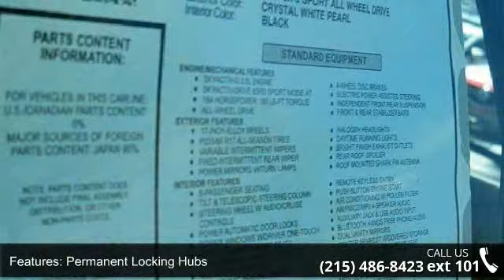2016 Mazda CX-5 Sport - Faulkner Mazda Trevose - Feaste...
For Sale in  Feasterville-Trevose, PA 19053

WE WANT YOUR TRADE! TOP DOLLAR PAID!